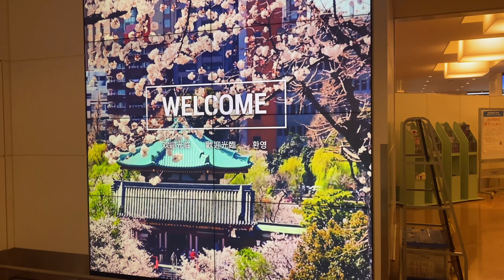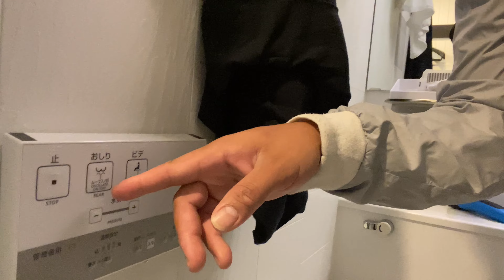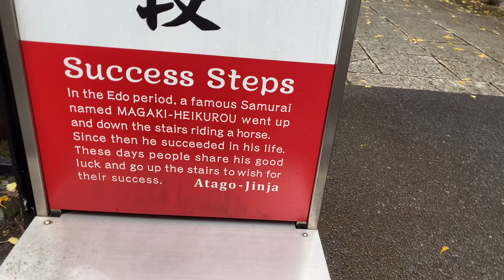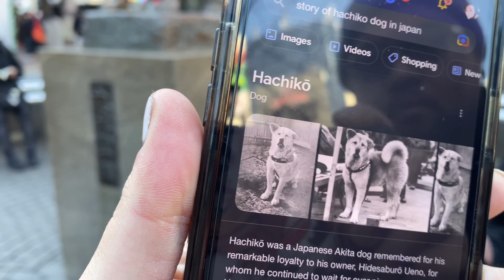EXPLORING TOKYO,JAPAN 2022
We spent 4 days in japan, we met up with some of our friends and here is what we did in those 4 days. Japan is an amazing, quiet and clean country to visit. It’s very easy to get around and hopefully you watching this video will get you inspired to do some of the same stuff we did.

Thank you Jeremy for the drone footage